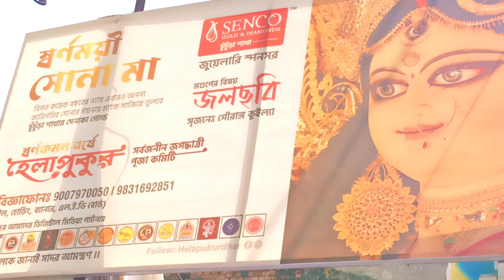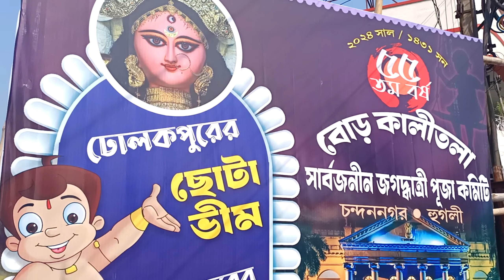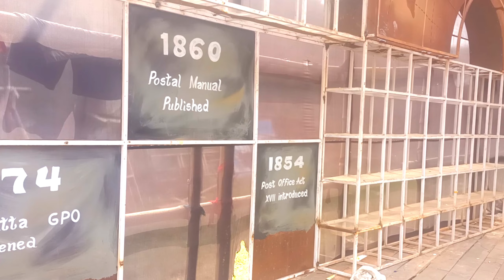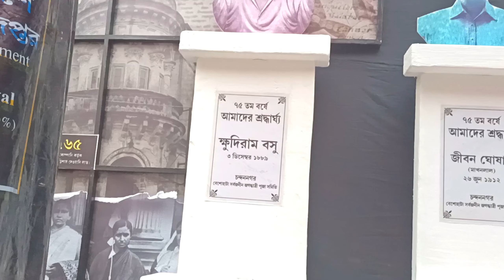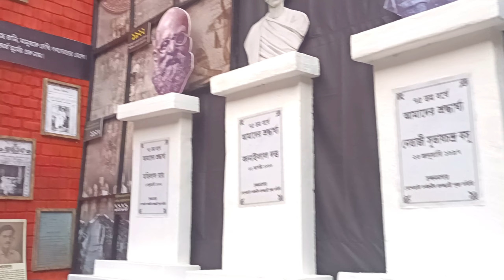Chandannagar Jagadhatri Puja 2024 I চন্দননগর জগদ্ধাত্রী 2024 I Top 7 Jagadhatri Puja pandals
চন্দননগর জগদ্ধাত্রী 2024 I Chandannagar Jagadhatri Puja 2024 I Top 7 Puja preparation | Jagadhatri I Jagadhatri Puja Status 2024 I Chandannagar Jagadhatri Puja theme 2024 I

Chandannagar Jagadhatri Puja, Chandannagar Jagadhatri Puja 2024, Chandannagar Jagadhatri Puja, Chandannagar Jagadhatri Puja Route Guide, jagadhatri puja rouet guide 2024,

Chandannagar Jagadhatri Puja 2022 I Chandannagar Jagadhatri Procession I Jagadhatri Vasan | বিসর্জন
চন্দননগর জগদ্ধাত্রী পুজো I কিভাবে বেশি ঠাকুর দেখা যাবে I Chandannagar Jagadhatri puja I best route I